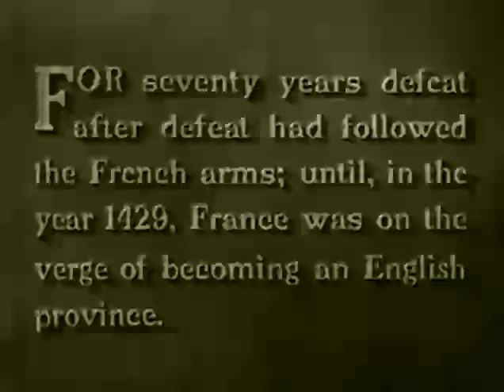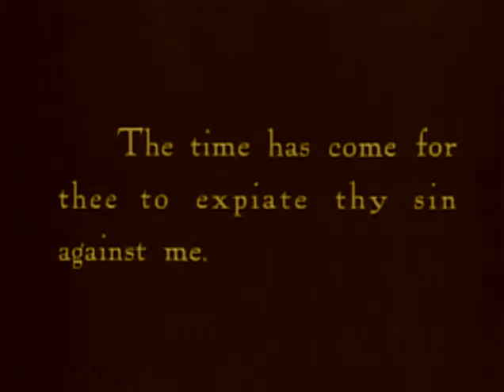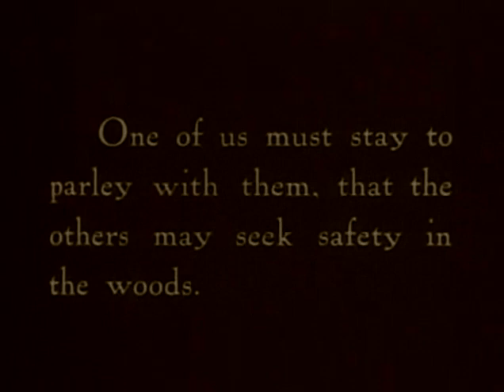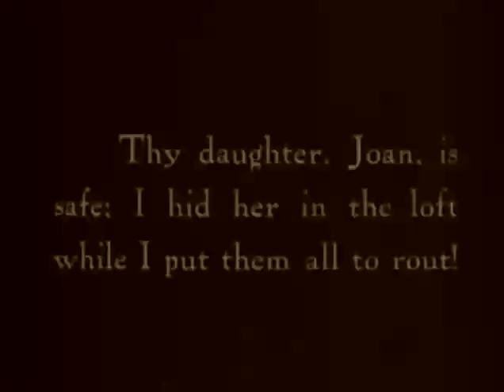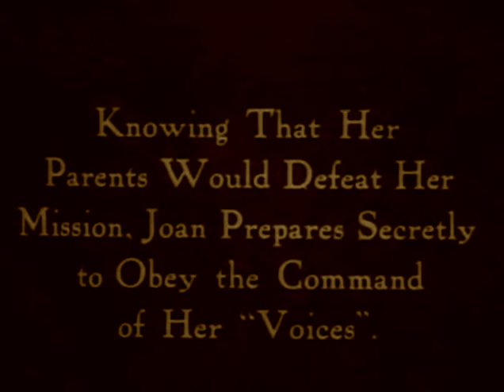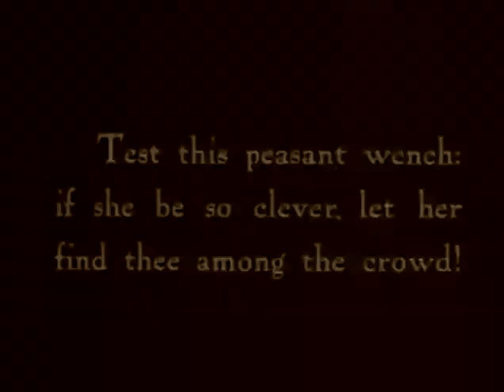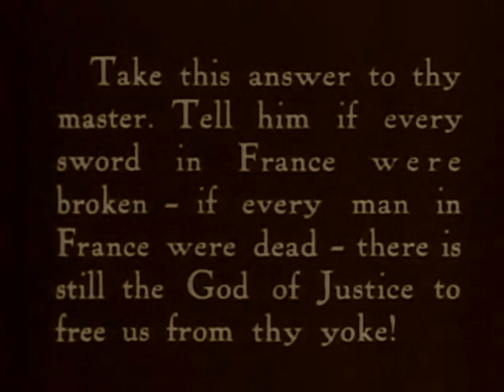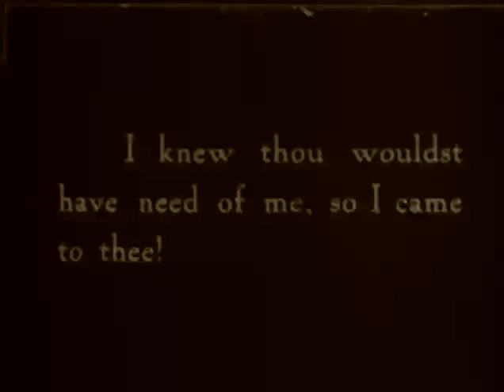Joan The Woman (1916) (War/Silent)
Produced by Jesse L. Lasky, Cecil B. DeMille
Written by Jeanie MacPherson
Starring: Geraldine Farrar
Cinematography: Alvin Wyckoff
Edited by Cecil B. DeMille
Production company: Cardinal Film Corporation, Famous Players-Lasky Corporation
Release date: December 25, 1916 (New York City premiere)

Plot
A British officer (Reid) in World War I has a dream of the life of Joan of Arc (Farrar). The officer pulls a sword out of the wall of the trench he is in, the sword used to belong to Joan of Arc. Removing the sword conjures up the ghost of Joan, leading to her telling her story. The setting then changes to France where the story of Joan of Arc is told, of her leading the French troops to victory and her subsequent burning at the stake. The story ends back in the trench with the officer deciding to go on a suicide mission, using Joan's story and sword as inspiration.

Cast
Geraldine Farrar as Jeanne d'Arc (Joan of Arc)
Raymond Hatton as Charles VII
Hobart Bosworth as Gen. La Hire
Theodore Roberts as Cauchon
Wallace Reid as Eric Trent 1431 / Eric Trent 1917
Charles Clary as La Tremouille
James Neill as Laxart
Tully Marshall as L'Oiseleur
Lawrence Peyton as Gaspard
Horace B. Carpenter as Jacques d'Arc
Cleo Ridgely as The king's favorite
Lillian Leighton as Isambeau
Marjorie Daw as Katherine
Stephen Gray as Pierre
Ernest Joy as Robert de Beaudricourt
John Oaker as Jean de Metz
Hugo B. Koch as Duke of Burgundy
William Conklin as John of Luxembourg
Walter Long as The executioner
William Elmer as Guy Townes
Emilius Jorgensen as Michael
Donald Crisp
Jack Hoxie
Lucien Littlefield
Nigel De Brulier as Man at trial (uncredited)
Jack Holt (uncredited)
Fred Kohler as L'Oiseleur's henchman (uncredited)
Ramón Novarro as Starving Peasant (uncredited)